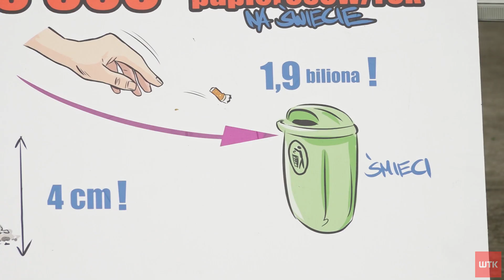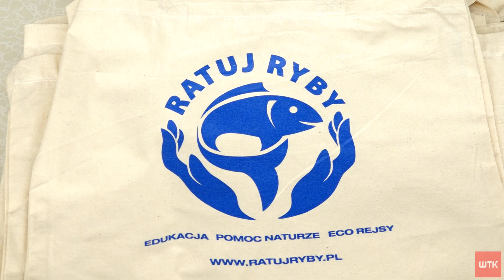Butelki, niedopałki a nawet telewizory. Sprzątają Wartę, a za wywóz śmieci nikt nie chce zapłacić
Tysiące kilogramów śmieci wciąż zalegają na dnie Warty. Dzisiaj w ramach akcji "DNO, nie dla butelek" wolontariusze i aktywiści zebrali się żeby wyzbierać choć cześć odpadów jakie można znaleźć na brzegach rzeki. Co roku Wartę udaje im się oczyścić m.in. z setek kilogramów szkła i dziesiątek tysięcy papierosowych niedopałków. Społecznicy apelują, żeby każdy z nas dbał o porządek na rzeką, tym bardziej, że mają problem z ze sfinansowaniem wywozu zebranych śmieci.